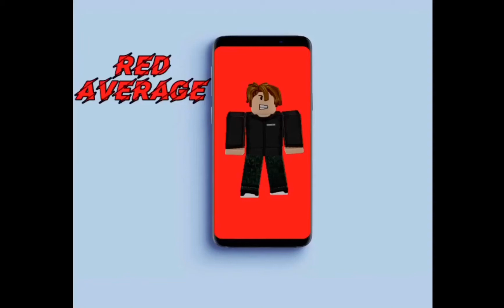My highest WallHop Record on Mobile! [1,000 Studs] (Roblox)